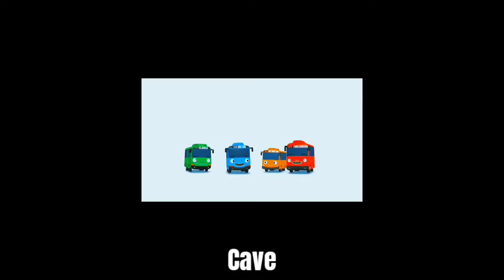Best Logo Compilation: Go Boo Boo, ABC Kids Tv, Super Simple song Tv, TAYO, Pinkfong Logo Effects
used Adobe Premiere and After Effects to create this
The audio/visual source/s in this video have been used in such a way as to create a new viewing experience for audience.
Like and subscription motivates me to make more